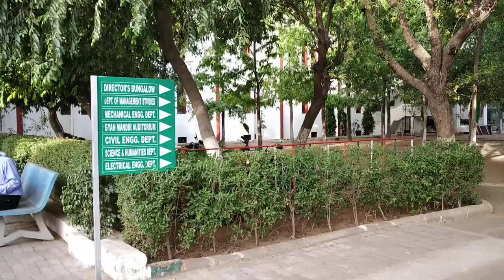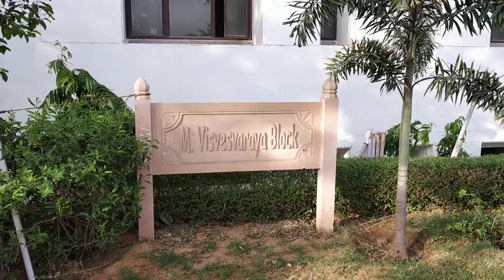SKIT, Jaipur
Entire College Video Based on Greenery, Infrastructure, Gardens, Playgrounds & Courts

Swami Keshvanand Institute of Technology, Management & Gramothan (SKIT) inspired from the learnings of Swami Keshvanand, was established in the year 2000 by Technocrats and Managers Society for Advanced Learning and Gramothan. Today the institute is recognized as one of the centers of academic excellence in Northern India.

Located in the Pink City Jaipur, which is a blend of traditional history and modern outlook, SKIT is putting in efforts for making industry ready engineers and managers through effective Industry –Institute Interface. Apart from University curriculum SKIT also pursues activities for research and development in various fields.

The green landscaping, aesthetic elegance of arches and the vibrant pursuit of knowledge by the young aspirants make the environment serene, pleasant and dynamic.

Students joining the institute share the box full of opportunities for professional and personal development through an environment of practical orientation, industrial interaction and student led activities which help the students to develop good communication skills, integrated personality and greater competitive spirit.